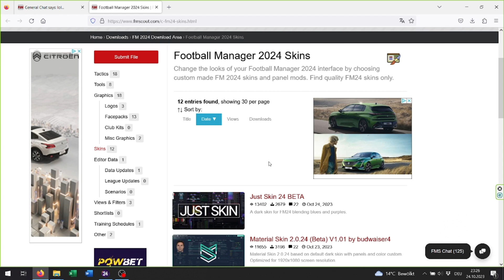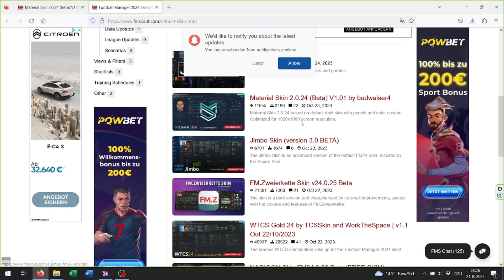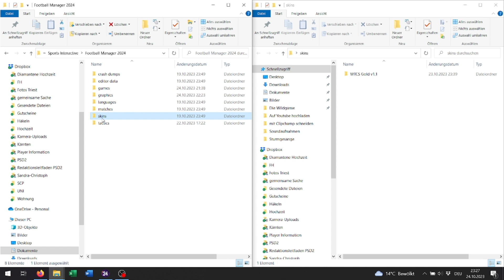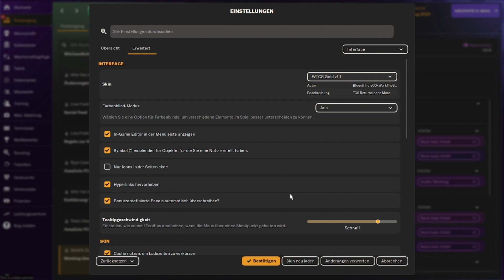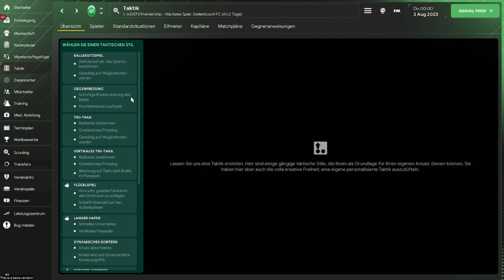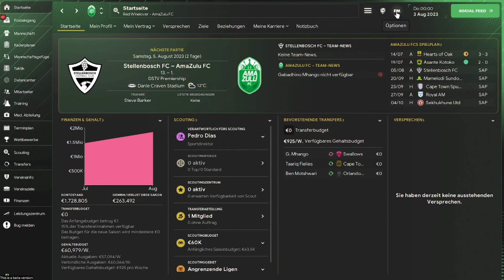Installiert, und jetzt?!: Skins - Football Manager 2024 (RedWineLover17)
RedWineLover17 gibt den Neueinsteigern unter euch einige Tipps und Tricks, um mit relativ wenig Aufwand das beste aus dem Football Manager 2024 rauszuholen.

In dieser Episode geht es darum, wie man Skins im Spiel implementiert und wozu diese gut sind.